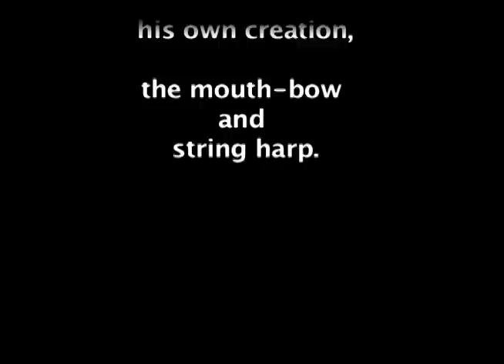Arts For Art Fundraiser for Vision Festival 16, 2011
Fundraising party for Arts for Art, Inc. and the Vision Festival, hosted by Patricia and William Parker in their East Village, Manhattan home.  AFA saves lives by cultivating free expression and exchange through Innovative music, dance, art & discussion. The Vision Festival is a major American jazz festival. Video by Jason Kao Hwang for eyeJazz, a program of the Jazz Journalists Association. Music by Cooper-Moore on instruments of his own invention, the mouth-bow and string harp.